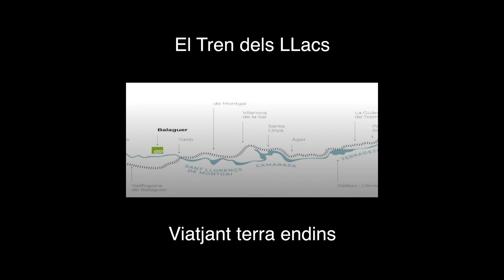Tren dels llacs (Segrià /Noguera /Pallars Jussà)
El tren dels llacs surt de Lleida, passa i para a Balaguer, i acaba el seu trajecte a La Pobla de Segur.  El viatge, que dura un parell d'hores va de la plana de Lleida fins al Prepirineu amb vagons dels anys 60, passant per les serres del Montsec i del Mont-roig i al costat del riu Noguera Pallaresa. Els llacs en realitat són els embassaments de Sant Llorenç, Camarasa, Cellers i Sant Antoni